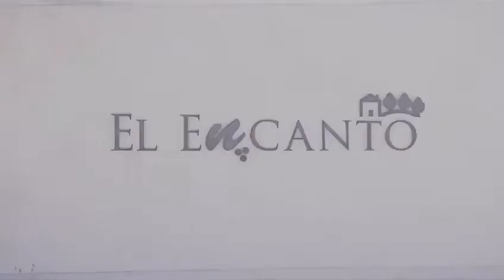Winery Estate Masterpiece ON SALE | Andalucia, Spain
Aurora Esteves
Real Estate Agent One Sotheby’s International Realty / Seville Sotheby’s International Realty

 Property details Vineyard & Wine Tourism.

A Winery Estate Masterpiece in Arcos de la Frontera ready for wine tourism.

Estate in Arcos de la Frontera, in an exceptional location with an ideal environment for wine tourism, surrounded by nature, within a short distance from the Arcos Garden golf course and exceptional views of the Guadalcacín reservoir.

The estate has a plot of more than 7 hectares, about 4.4 hectares dedicated to the cultivation of red grapes Syrah, Verdot, Petit Verdot, Tintilla de Rota, and more than 17,000 vines. It has 19,500 m² of green areas and a total of 5.000 m² built comprised of the reception area (235 m²), the Cortijo (998 m²), the huts-suites (750 m²), and the winery (1,320 m²).
Central building: On the lower level, you will enjoy a large living room with fireplace, relaxation areas, SPA with jacuzzi, gym, sauna and Turkish bath, chapel, children's recreation area, swimming pool with garden area, large capacity garage, and a heliport. In addition, 2 bedrooms en suite with kitchen and direct access to the garden complete this floor. On the 1st floor, there are 6 double bedrooms en suite.
Second building: Hotel reception and 5 hut-suites enjoying living room with fireplace, kitchen, two bedrooms and two bathrooms each. The project integrates the design of up to 15 huts. Restaurant with capacity for 120 diners and original native thatched roof, overlooking the pool. Common leisure areas. The winery and wine cellar are distributed over two floors comprising offices and an enology laboratory with a production capacity of 120,000 bottles/year, space for tastings, and guided tours. Adjacent to the winery there is a celebration hall with a capacity for 300 people.
Other features: PVC exterior carpentry finished in wood look with thermal break, varnished wood interior carpentry, double glazing, centralized air conditioning, hot water and heating, individual centralized boiler, fitted closets.

      • PRICE
      • $9,682,109
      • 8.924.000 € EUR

      • ROOMS
      • 18
      • 5 independent  2 bedroom            cottages

 • INTERIOR
 • 53,916 Sq Ft.

 • EXTERIOR
 • 17.5 Acre(s)